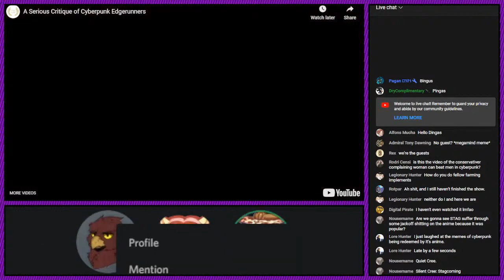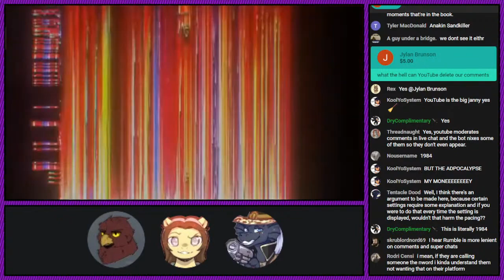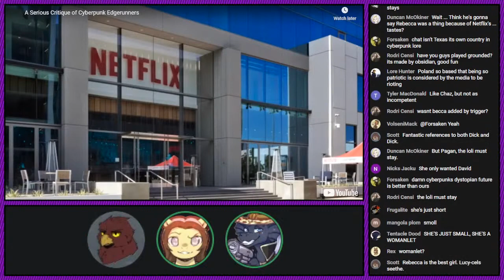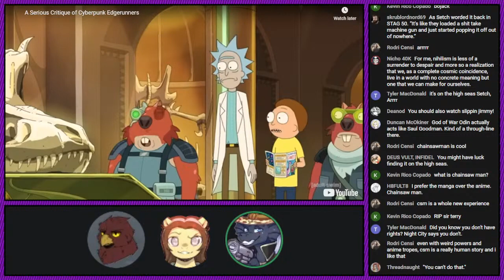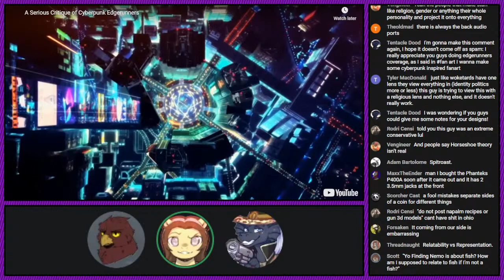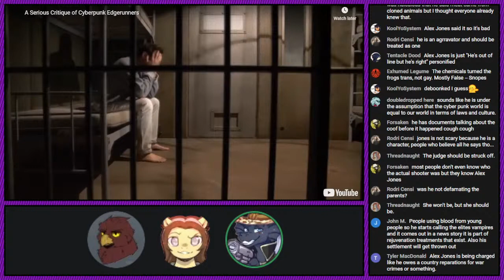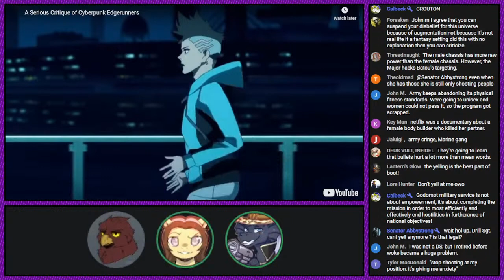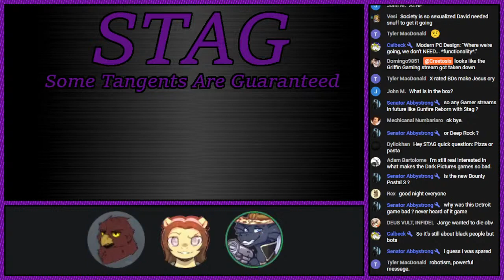STAG #67: Is Edgerunners "Deeply Flawed?" (Part 1)